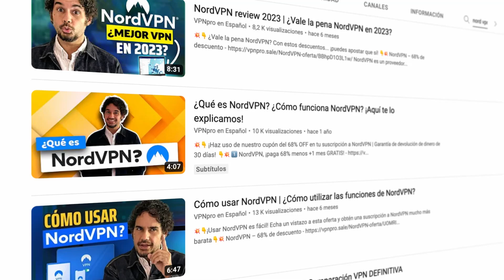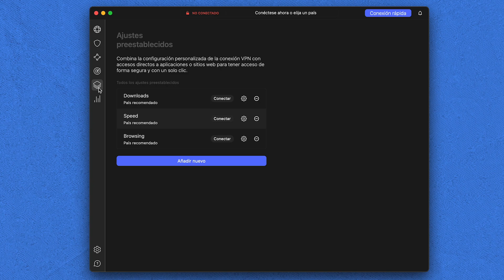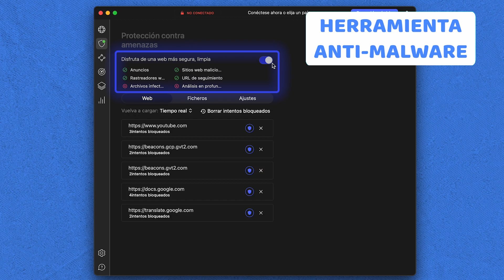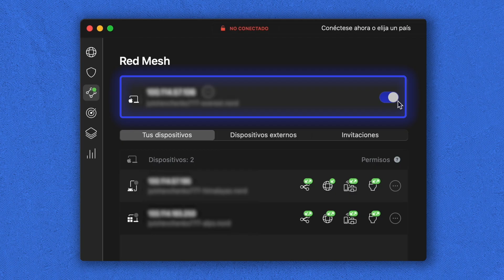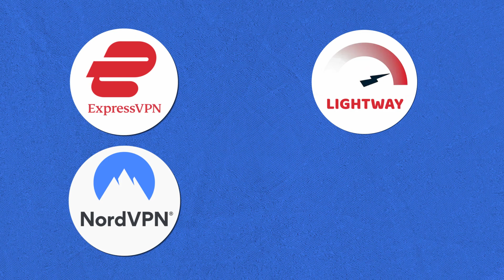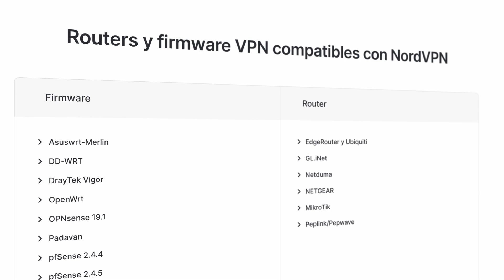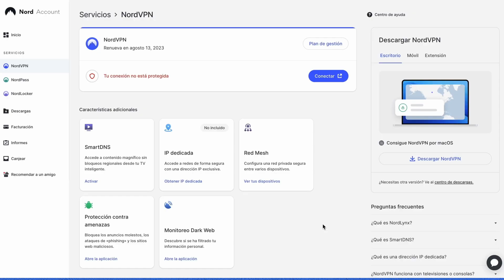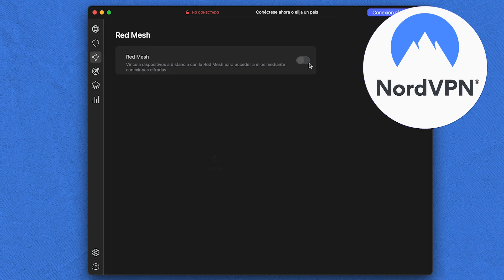NordVPN Review - ¿La MEJOR VPN en 2023? (Opinión HONESTA)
"Es difícil encontrar una reseña de NordVPN sin grandes afirmaciones. El mejor" y "el más seguro" son sólo un par de títulos que se lanzan por ahí, e incluso yo he sido culpable de esto. Pero han pasado años desde que empecé a usar NordVPN, y esta experiencia es de la que estoy hablando hoy. No hay pros ni contras de este proveedor que se queden sin analizar.

\TIMESTAMPS//
0:00 Introducción
0:36 ¿Cómo utilizar NordVPN?
1:25 ¿Es seguro NordVPN?
3:06 ¿Cómo funciona NordVPN Meshnet?
3:41 Velocidad de NordVPN: ¿Qué tan rápida es NordVPN?
4:42 ¿Cómo conseguir la prueba gratuita de NordVPN?
7:40 Conclusión